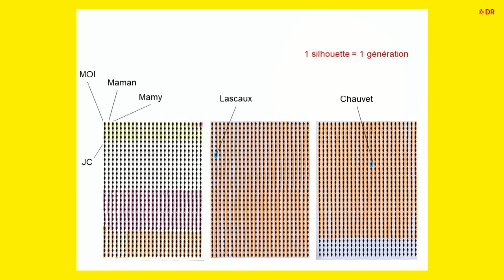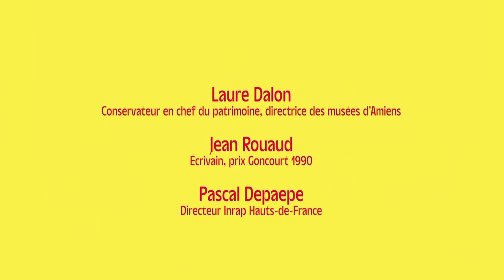Conférence Le Secret des Grottes Ornées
Retransmission de la conférence "Le Secret des Grottes Ornées" présentée dans le cadre de Citéphilo 2020
Qui, à la vue des images peintes sur les parois des grottes préhistoriques, n'a pas été submergé par la double impression d’une étrangeté — devant le foisonnement d'animaux issus d'un autre âge — et d’une familiarité — du fait d’une communion dans le beau avec des hommes situés à des milliers d'années de nous ? La science préhistorique privilégie leur mise à distance pour les objectiver et les soumettre à sa démarche hypothétique. En faisant le pari de la continuité au-delà des millénaires d’une même pensée poétique, l’imaginaire peut-il ouvrir une autre voie pour affronter l'énigme des grottes ornées ?
Pour répondre à cette interrogation, trois personnalités s'installent autour de la table de la Cité-Philo :
Jean Rouaud, écrivain, prix Goncourt 1990 pour Les Champs d’honneur (éditions de Minuit, 1990), a notamment publié : L’avenir des simples (Grasset, 2020) ; La splendeur escamotée de frère cheval ou le secret des grottes ornées (Grasset, 2018) ; Préhistoires (Folio, 2012).
Pascal Depaepe, archéologue, docteur en préhistoire et directeur scientifique et technique de l’Institut national de recherches en archéologie préventive Hauts-de-France (Inrap), a notamment publié : L’Archéologie au laboratoire, avec Stéphane Thiébault (La Découverte, 2020) ; Néandertal : lui et nous (collectif) (Gallimard, 2018) ; La France du paléolithique (La Découverte, 2009).
Laure Dalon, conservatrice du patrimoine et directrice des musées d’Amiens, présidente de l’Association des conservateurs des musées des Hauts-de-France, a notamment publié : Fantin-Latour : À fleur de peau, avec Xavier Rey, Bridget Alsdorf, Laurent Salomé et Leïla Jarbouai (RMN, 2016) ; Le petit dictionnaire Hokusai (RMN, 2014) ; Hokusai (Gallimard/ RMN, 2014).

En partenariat avec : la Maison de la Culture Amiens , le Musée de Picardie, la Maison Du Théâtre d'Amiens, l'Université populaire d'Amiens, l'Inrap Centre De Recherches Archéologiques.